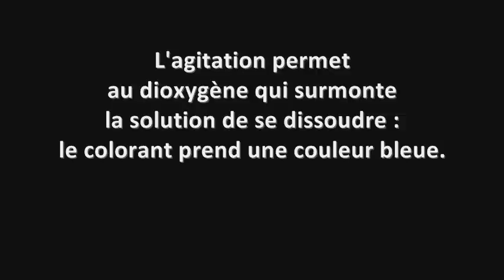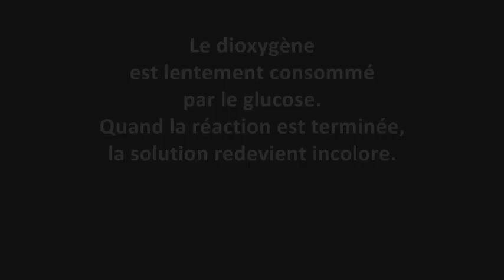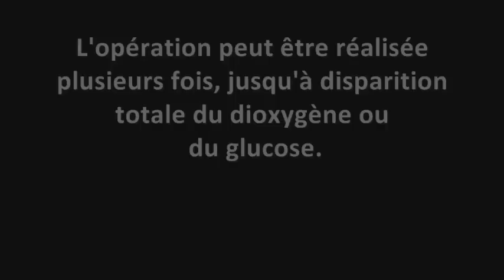Ex13. Vidéo d'expérience